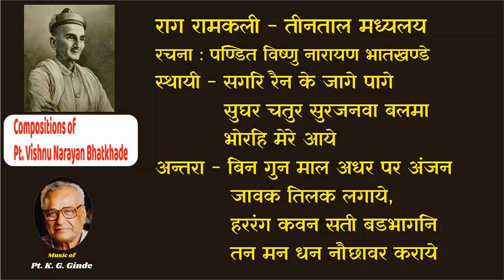Compositions of Pt. Vishnu Narayan Bhatkhande (41) Raag Ramkali